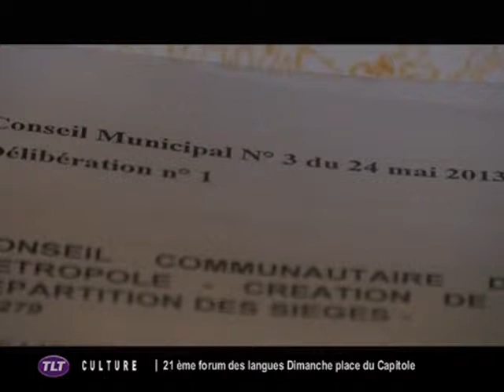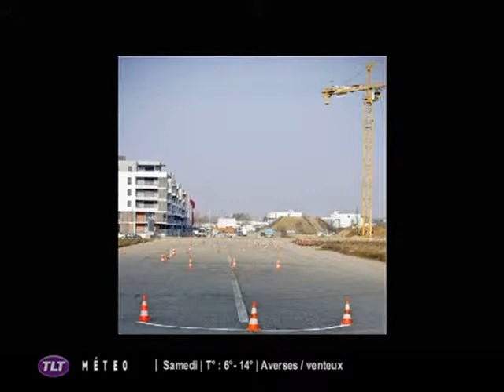Lancement du Conseil de la Laïcité (Toulouse)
Sites webs/blogs, copiez cette vidéo avec le bouton "Intégrer" !
 Le Conseil Municipal a fait le lancement du Conseil de la Laïcité, un organe consultatif qui réunit plusieurs cultes.